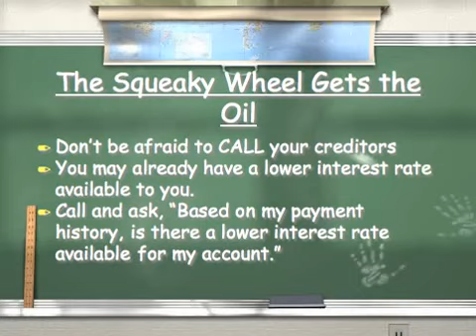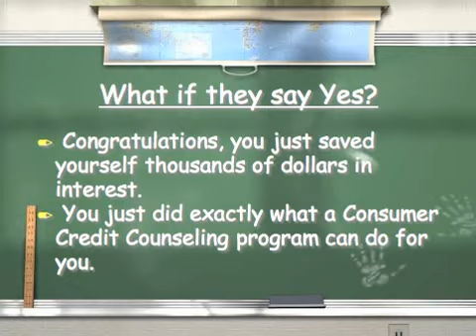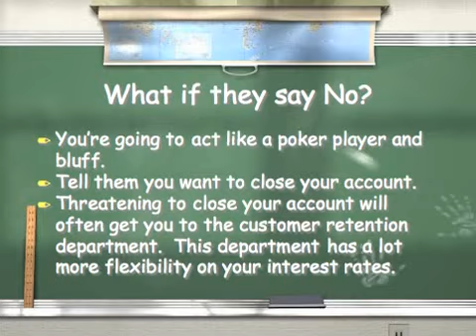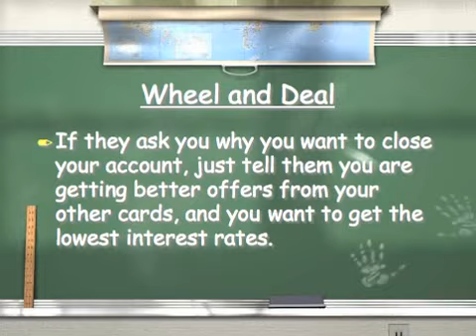How To Lower Your Interest Rates On Your Credit Cards BEST WAY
insurance broker,insurance business,
insurance bill,insurance best price life insurance,insurance bill 2015,insurance bureau of canada,
insurance broker training,
insurance business model,
insurance bonds,
lil b insurance,
a & b insurance,
insurance careers,
insurance company,
insurance commercial with children,
insurance commercial thailand,
insurance commercials funny,
insurance commercial touching,
insurance claims,
p&c insurance,
p&c insurance exam,
insurance dirty dancing commercial,
insurance domain knowledge,
insurance documentary,
insurance domain,
insurance denver auto insurance,
insurance deductible,
insurance domain training,
insurance deductible explained,
insurance domain testing,
insurance depot,
d&o insurance,
insurance explained,
insurance exam,
insurance education,
insurance exam prep,
insurance exam preparation,
insurance economics,
insurance ethics,
insurance explainer video,
insurance examiner,
insurance estimate for young drivers,
e insurance commercial,
e insurance account,
e insurance commercial candy crush,
e insurance candy crush,
ecar insurance,
insurance get insurance quote online,
insurance glitch,
insurance group,
insurance glitch gta 5 online,
insurance geico,
insurance game,
insurance goat commercial,
insurance guy,
insurance gta v,
insurance gta 5,
insurance history,
insurance holder,
insurance health,
insurance how what insurance,
insurance higher,
insurance handbook for the medical office,
insurance halal or haram,
insurance haram,
insurance humor,
insurance horror movie commercial,
insurance infographic,
insurance institute for highway safety crash test,
insurance institute of india web coaching,
insurance institute for highway safety,
insurance institute of india,
insurance industry,
insurance in islam,
insurance investigation,
insurance insurance washington,
insurance interview questions,
i car insurance,
insurance knowledge,
insurance kids,
insurance knowledge auto,
insurance kids commercial,
insurance khan academy,
affordable health insurance kentucky,
medical insurance kentucky,
health insurance kentucky,
medical insurance kansas,
cheap health insurance kansas,
insurance life insurance,
insurance law,